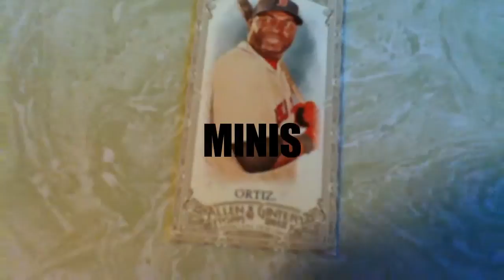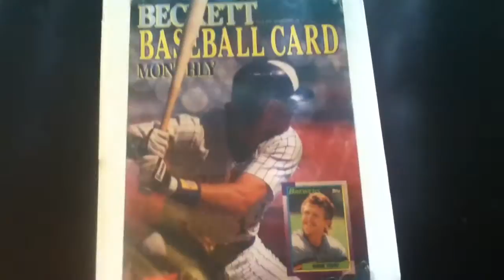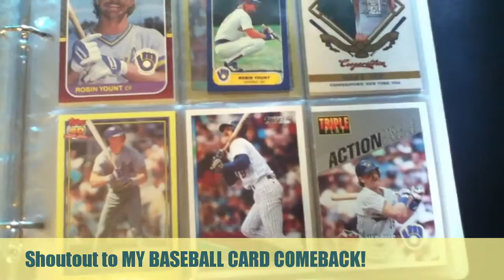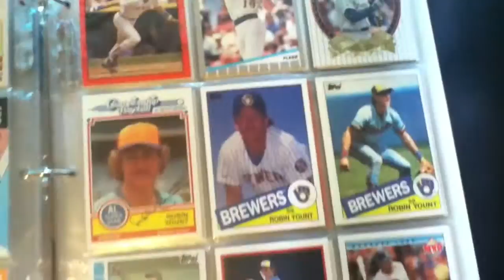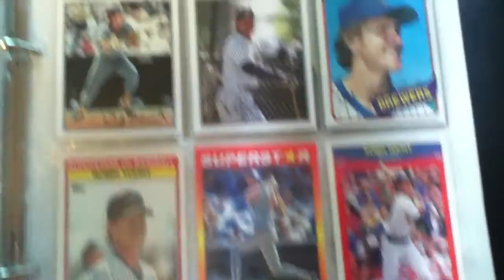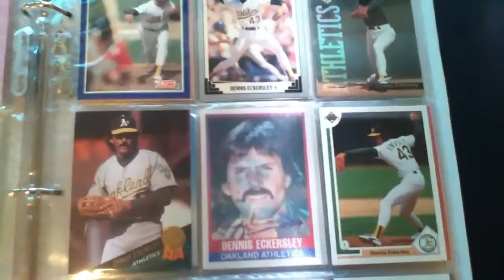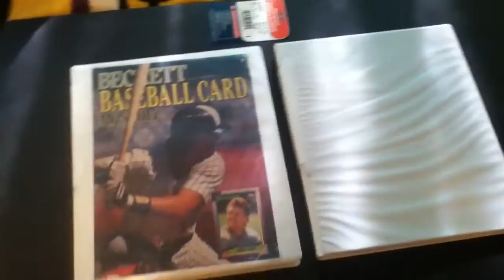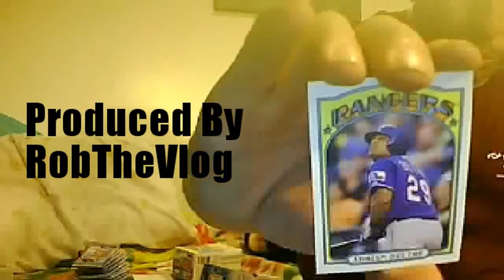MNC RobinYount and DennisEckersley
HOF Greats of the AL!

Thanks for watching and if you are a football collector and want to be a part of my next MNC Football Production Team, just for fun, comment down below what position you want and your YouTube name will be shown in the credits for the next five months!

My MNC Football crew will be
Narrator MIKEY
Executive Producer nblackford1412
Associate Producers Tim Mauzy, Ronnie B
Directed By Bmore Greg
Produced by TASTYCARDS
Sound Mixer TimeTeam1982
Video Editor TAMPA SPORTSFAN
Technical Supervisor Dave's Mid Life Card Crisis